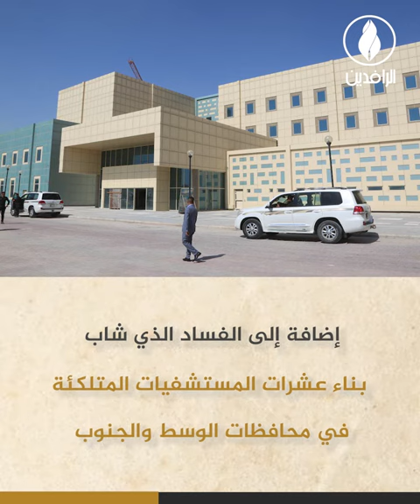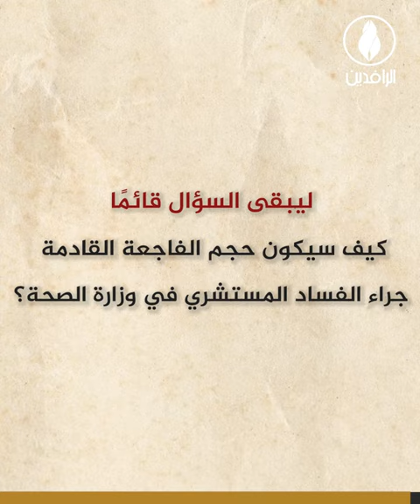وزارة الصحة الحالية تاريخ حافل بالكوارث وعنوان للفشل المتراكم